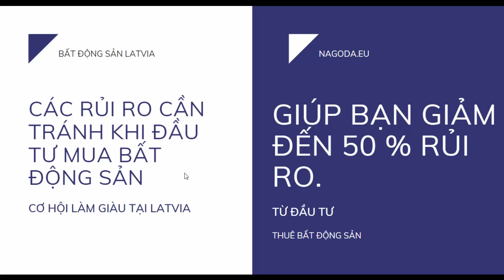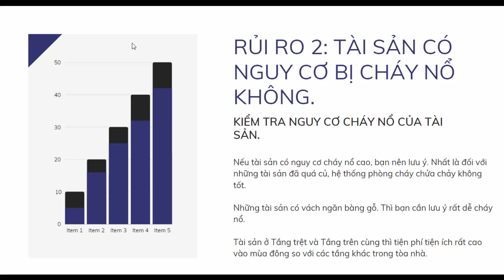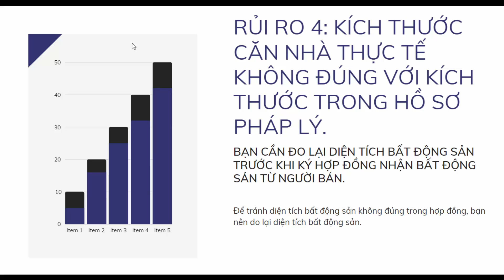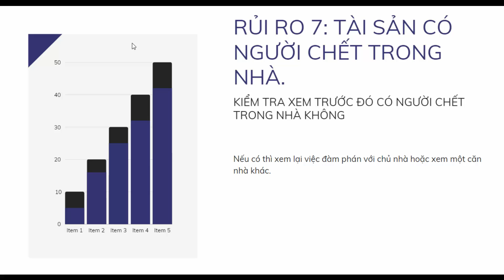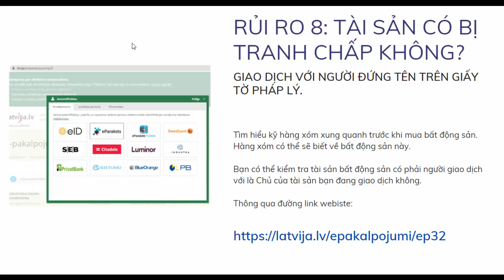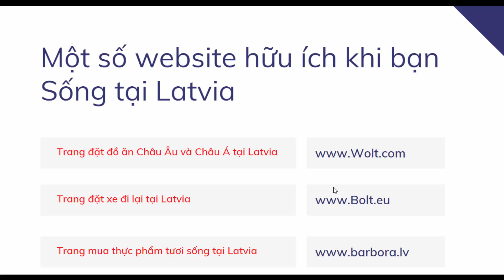Phần 5 - Các rủi ro khi đầu tư mua bất động sản nhà đất tại Latvia - Châu Âu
Theo dõi để biết thêm thông tin và nhận tài liệu miễn phí tại mạng xã hội:

+ Trang thương mại điện tử bán hàng Châu Á tại Châu Âu